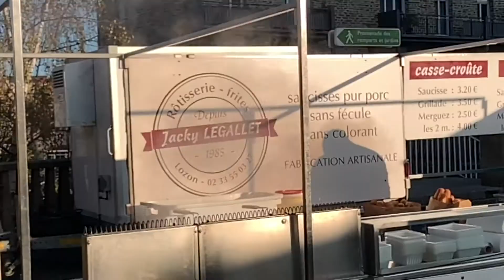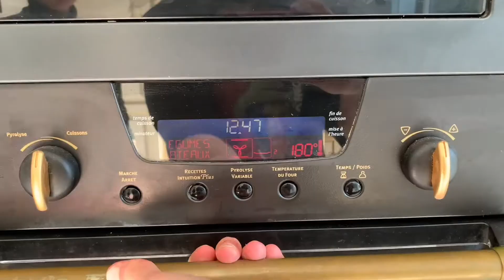Manger local c'est si facile ! I Episode 4 I Mmmhh Aaahh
Faire le marché et manger local, c’est beaucoup plus facile que vous ne le pensez, et c’est super bon ! Voici mes recettes coups de coeur, bon visionnage, et bon appétit !

Petit dej :

Oeuf
Tranche de pain
Jus de pommes bio du jardin

Repas du midi / Papillotes d’églefin aux légumes :

Carottes
Poireaux
Crème fraiche
Filets d’églefin
Sel, poivre, curry

1/ Couper les pommes de terre en tranches, les carottes et les poireaux. Cuire les légumes jusqu’à ce qu’ils soient bien cuits.
2/ Caresser son chien.
3/ Déposer les légumes cuits dans une feuille de papier d’aluminium. Poser les filets d’églefin sur les légumes, assaisonner, et déposer une bonne cuillère à soupe de crème fraîche sur le tout.
4/ Refermer la feuille d’aluminium et enfourner au four à 180°C pendant 20 à 25 minutes en fonction de l’épaisseur de vos filets de poisson.

Repas du soir / Soupe de potimarrons :

Oignons
Potimarrons

1/ Faire revenir les oignons dans une marmite avec du beurre.
2/ Ajouter les morceaux de potimarrons et faire revenir 5 minutes.
3/ Couvrir d’eau au niveau.
4/ Faire porter à ébullition et cuire doucement pendant 20mn.
(Vous pouvez rajouter du lait de coco, du lait d’amande ou encore de la crème à votre convenance).
5/ Saler, poivrer, mixer et c’est prêt :)

Mmmhh Aaahh 😉

Projet créé et réalisé par les étudiants de Médiaschool